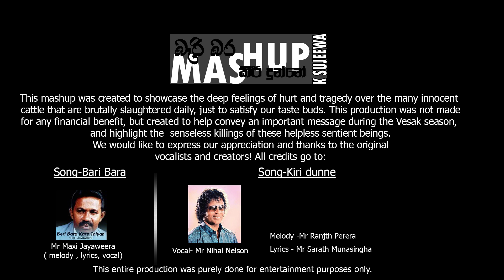Cover Of Bari Bara And Kiri Dunne By K.Sujeewa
Song Title - Bari Bara
Vocals, Melody & Lyrics - Mr. Maxi Jayaweera

Song Title - Kiri Dunne
Vocals - Mr. Nihal Nelson
Melody - Mr. Ranjith Perera
Lyrics - Mr. Sarath Munasingha